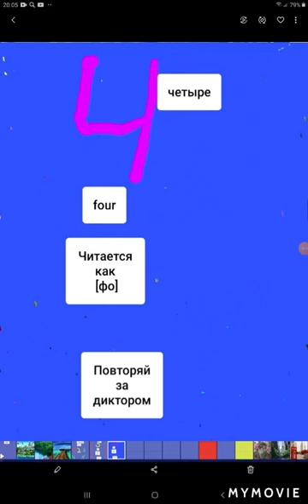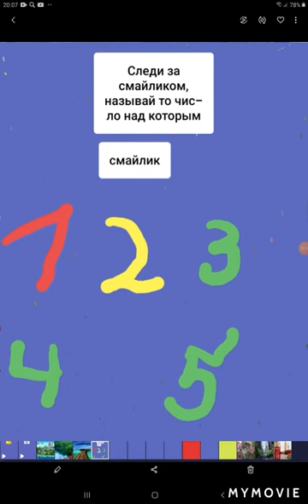Английский, счёт от 1 до 10 Часть 1